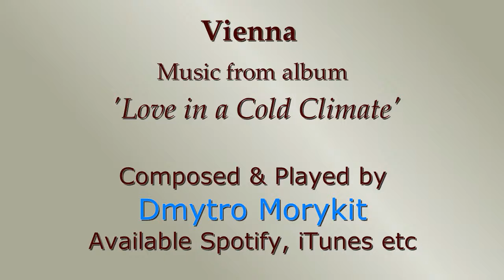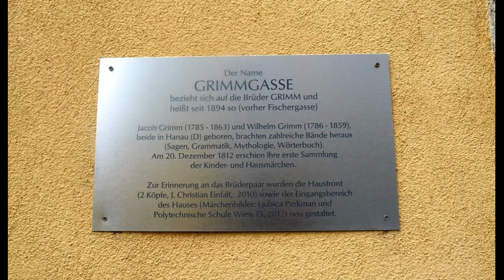Vienna - 2016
Hazel Cameron and Dmytro Morykit visit Vienna in March 2016.
This video uses images from that visit alongside Dmytro's composition, Vienna which is part of his album, Love in a Cold Climate.